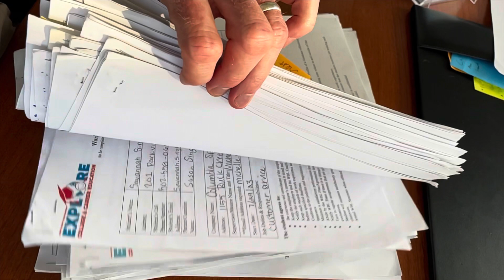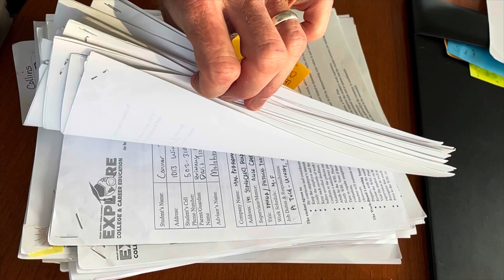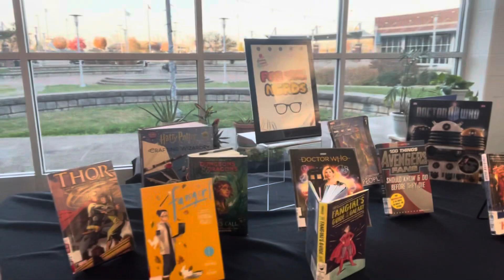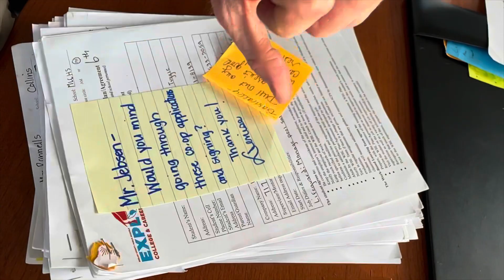November 9th Morning Announcements